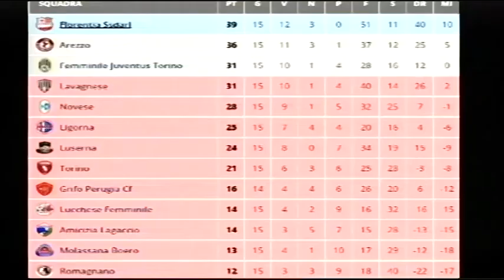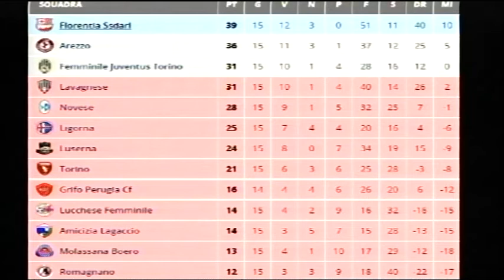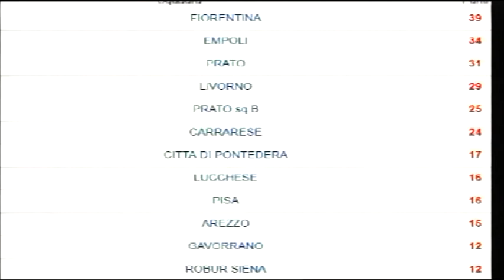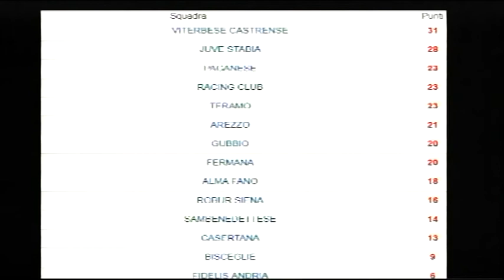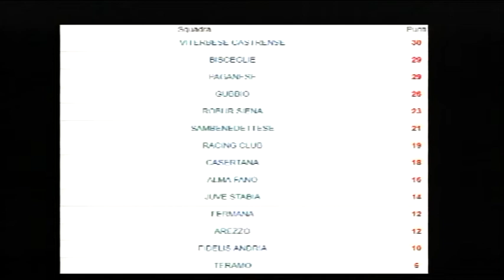Mondo Amaranto, puntata 12 (17-01-2018)